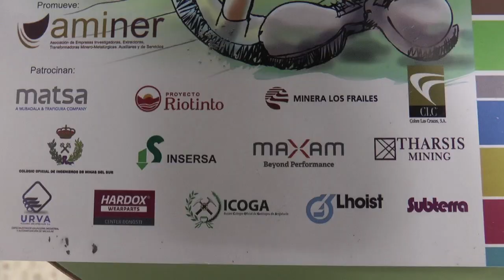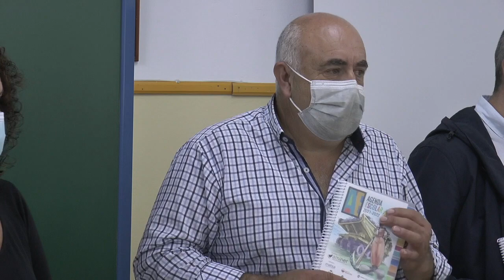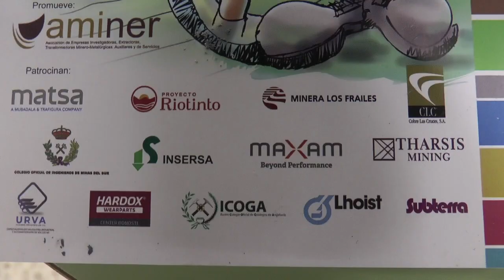Presentan la Agenda Escolar 2021-22 de Aminer en Nerva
Este vídeo trata de: Presentan la Agenda Escolar 2021-22 de Aminer en Nerva